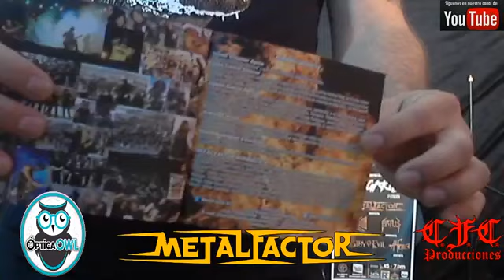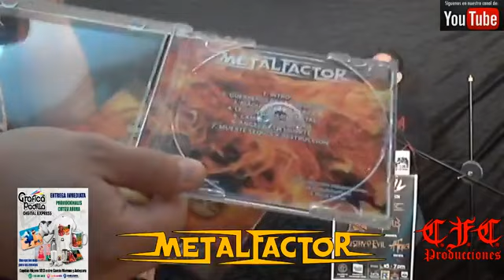R'lyeh MetalShow - PROG 51 29-08-2019 METALFACTOR / Heavy Thrash Metal, Guayaquil-Ecuador